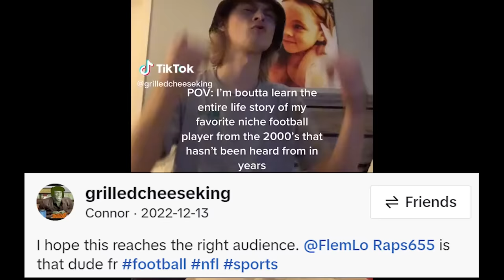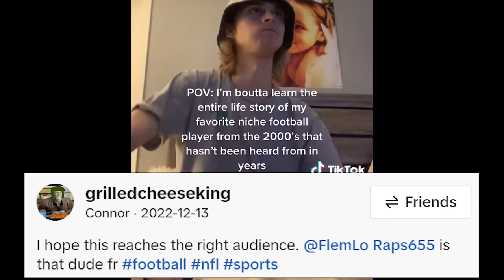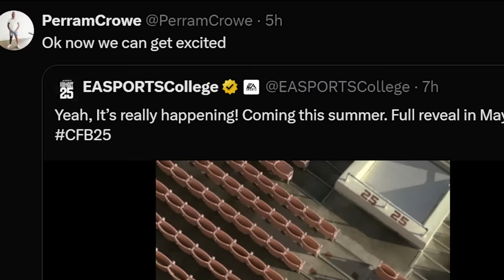EA Sports Finally Dropped The College Football 25 Teaser Trailer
EA Sports dropped the teaser trailer to the new College Football Game this morning!

Where I been getting most of my College Football 25 news